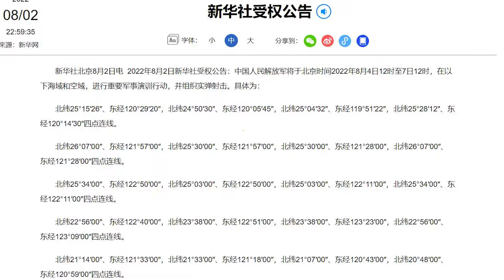佩洛西窜台，新华社连夜公布解放军6大演习区域，台名嘴慌了：这是把台湾包围了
8月2日 新华社受权公告，中国人民解放军将在以下海域和空域进行重要军事演训行动，并组织实弹射击，根据新华社发布的图片显示，演习分为6大区域，分布在台湾岛周围、对此，台湾名嘴评价道"这是对台湾形成了包围趋势"